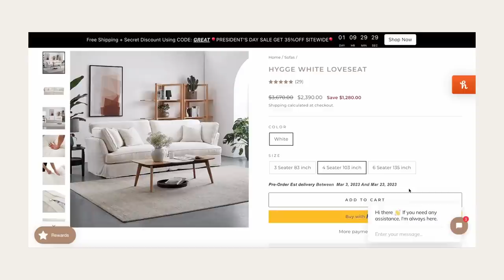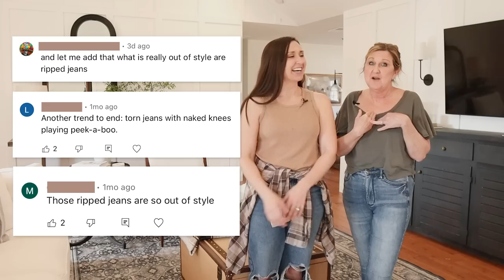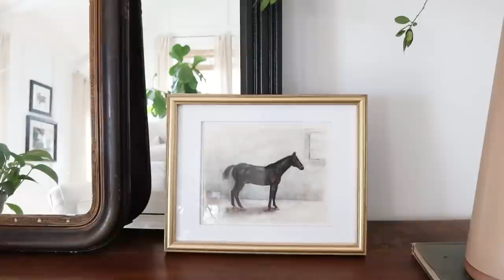LIVING ROOM UPDATE - Is a Home Design Ever Done? 🤷🏻‍♀️ - 25HOME SOFA REVIEW